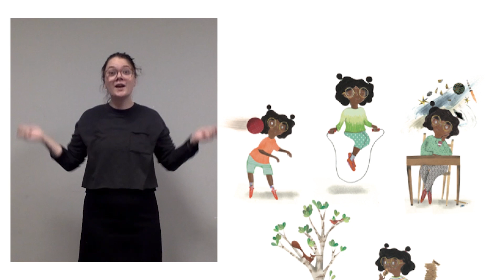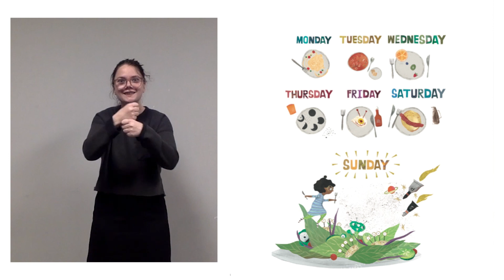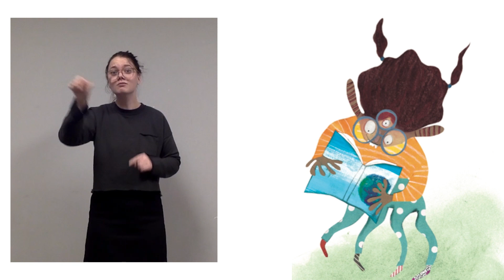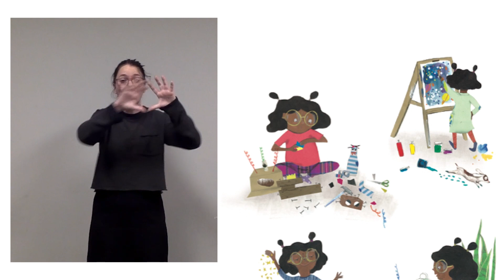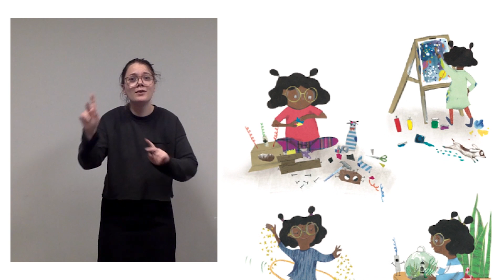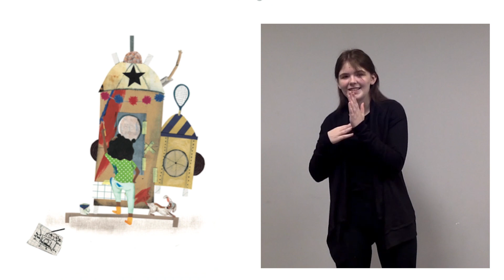ASL Storytime with Digitally Lit! Come Back to Earth, Esther! by Josée Bisaillon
Enjoy an ASL storytime of Come Back to Earth, Esther! by Josée Bisaillon.

ASL storytelling by Elphege Bernard-Wesson and Kaylee Harding.
Narrated by Amanda Gallagher.

The Canadian Children’s Book Centre is proud to present a dedicated three-year project all about accessible Canadian children’s books. The video you’re watching is part of our pilot playlist, created to raise awareness of the need for accessible books, enhance discoverability of Canadian titles, and help market them to readers across Canada and globally.

We gratefully acknowledge the financial support of the Government of Canada.